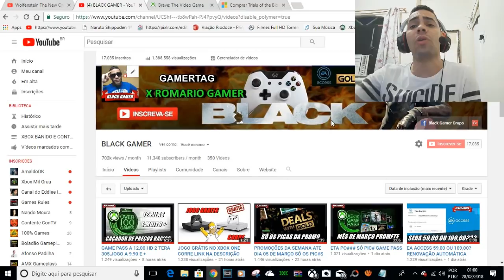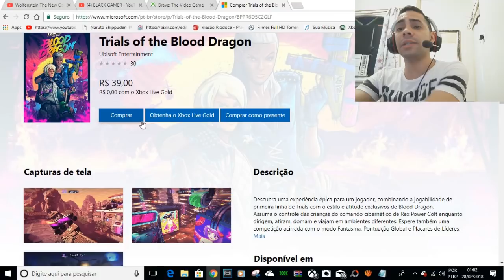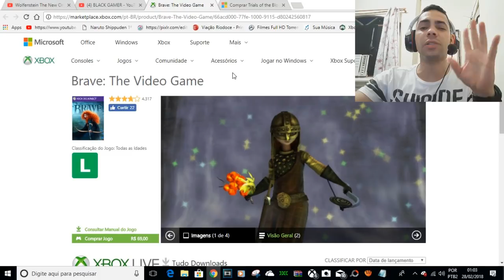JÁ DISPONÍVEL! É DE GRÁTIS,LINK NA DESCRIÇÃO SÓ RESGATAR